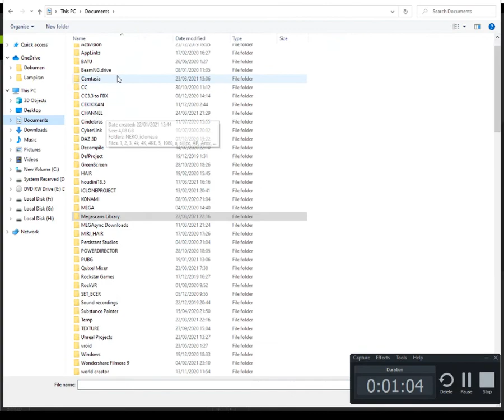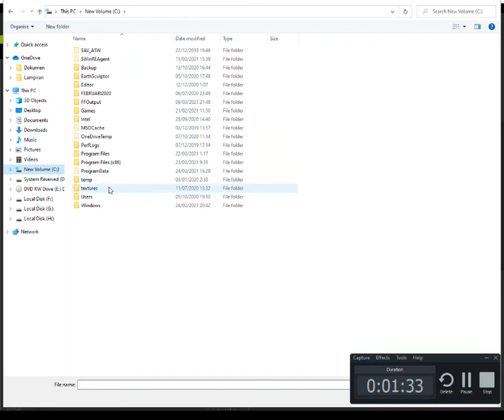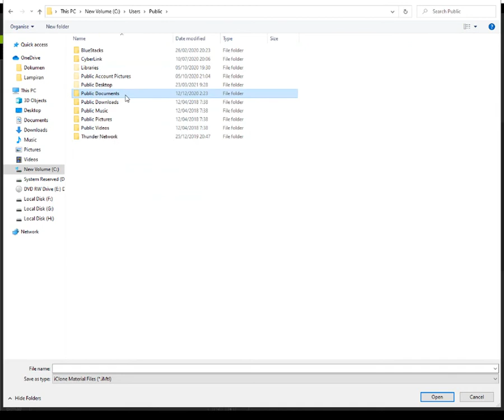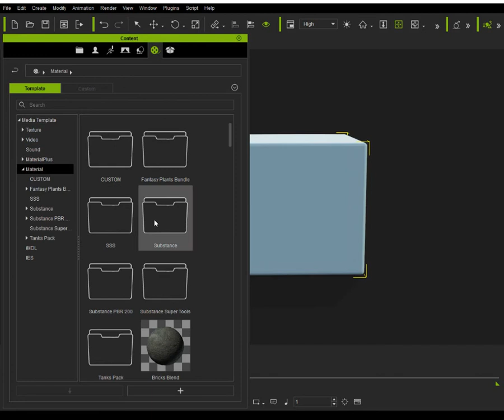ICLONE TUTORIAL - How to Convert PBR TEXTURE to iMATERIAL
HOW to change the PBR texture to  iMaterial
which is easier and faster if we use it in Iclone, we just need to drag and drop into object to apply material.Lets do it ...!!!

More from Iclonesia :

Packaged in one category for easy use and search when needed.

Thank you for your visit and support, if there are criticisms and suggestions please leave in the comments column.